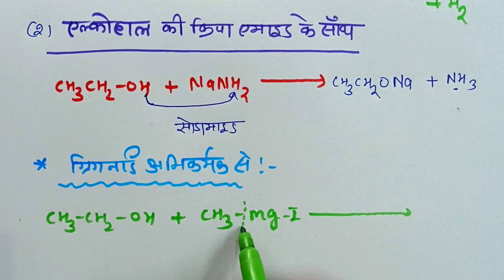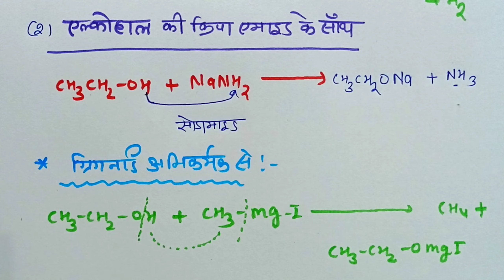एल्कोहाल की रासायनिक अभिक्रियाएं ! Part-1 ! Important Chemical Reaction